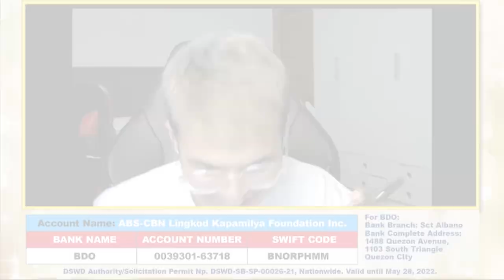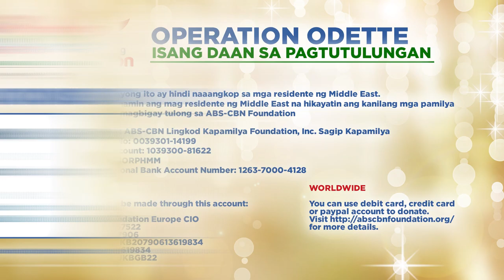Sue, hiningan ng alak ni Jerome sa kanyang prank call | Truth or Dare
Chance mo nang kiligin at makatulong!

Samahan ang ating Kapamilya Heartthrobs sa “Truth or Dare” Fundraising Activity para sa mga biktima ng bagyong Odette. Ang malilikom na donasyon ay makakatulong sa kanilang pag-ahon.

Streaming Live mula January 19 to January 28 tuwing alas-8 ng gabi,
sa ABS-CBN Entertainment YouTube and Facebook Accounts,
sa FYE Channel on KUMU at sa iWant-TFC.

BANK NAME: BDO
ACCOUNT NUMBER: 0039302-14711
SWIFT CODE: BNORPHMM

BANK NAME: BPI
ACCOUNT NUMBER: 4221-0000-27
SWIFT CODE: BOPIPHMM

BANK NAME: PNB
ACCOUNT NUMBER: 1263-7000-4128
SWIFT CODE: PNBMPHMM

DSWD Authority/Solicitation Permit No. DSWD-SB-SP-00026-21, Nationwide. Valid until May 28, 2022.